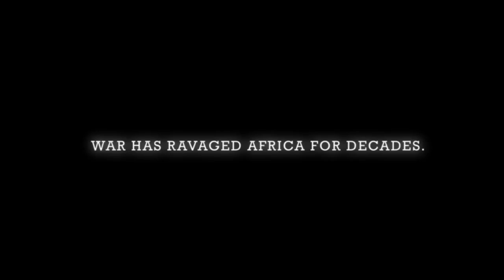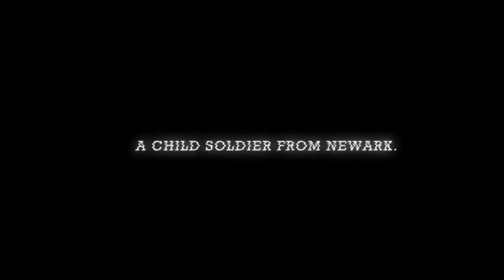Soldiers of Peace (UPDATED MOVIE TRAILER)- Starring JIWE & Ishmael Beah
Updated Version Soldiers of Peace is a documentary that picks up right where Not Guilty leaves off. The film follows Jiwe as he teams up with fellow boy soldier Ishmael Beah of Sierra Leone A BRICK CITY TV production

Be sure to check out War of the bloods in my veins on amazon and Barnes and Noble.

WAR OF THE BLOODS IN MY VEINS MOTION PICTURE COMING SOON!

SOLDIERS OF PEACE- A DOCUMENTARY COMING SOON!